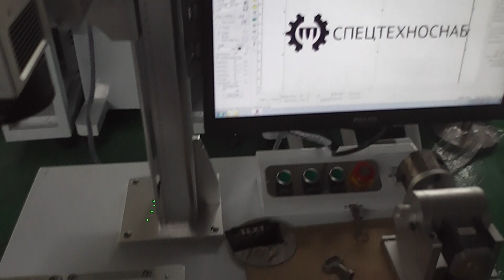Testing video for Shirinkin 2